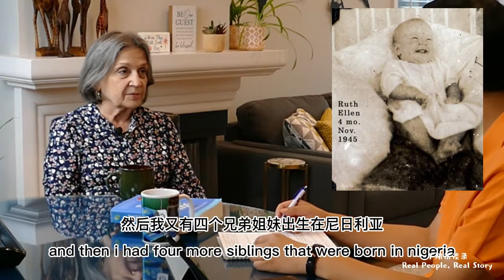TCK Interview with Ruth Van Reken Episode 1 - Am I a TCK? 第三文化儿童作者露丝范瑞肯访谈 第一集 我是TCK?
第三文化小孩是一个全球国际化的产物，意指一个“在孩提时代于一或多个不属于自己原有文化的环境中生活过一段时间，接而将不同文化特质及思想融入自己原有文化之中”的人。这个人的文化背景是由家长的第一文化（双亲也有可能是不同文化的），和他成长当地的第二文化，所融合而成的第三文化。这一集让我们来认识一下国际畅销书《第三文化孩子 在多种文化中成长》的作家露丝 范瑞肯女士，让她来给我们介绍一下她的传奇经历以及她对Third Culture Kids / TCK （第三文化孩子）的理解。